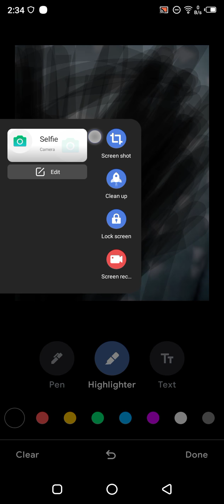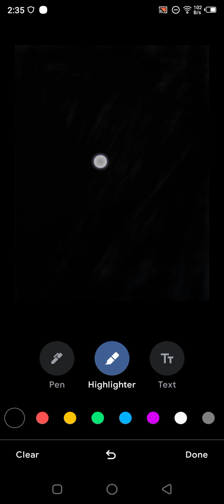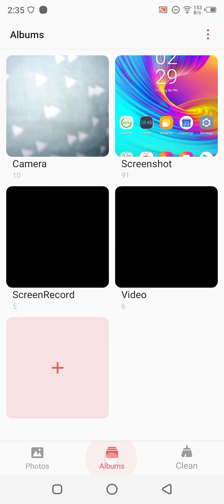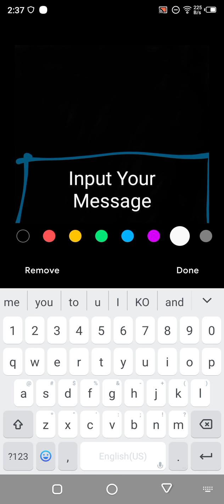August 6, 2021